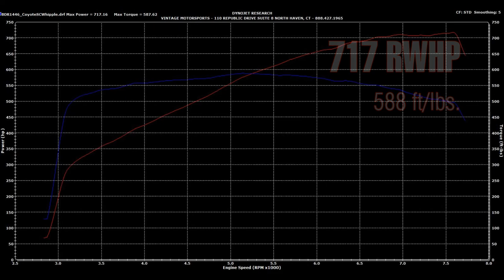Backdraft RT3B #1446 - Trailer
The hits keep on coming... Backdraft RT3B #1446 was commissioned by a local customer with an eye for the more extreme builds we have been working through this year. 2015 was the year of new looks and new power levels for VMS. The heart of this was the Ford Racing Aluminator 5.0 SC crate engine topped with a 2.9L Whipple Twin Screw. Then this Tour De France Blue was treated to a mix of blackout and guards red touches as well as our touring interior in dark brown. From there on out it is custom, custom, custom... How much is too much?

Vintage Motorsports working with our customers is proud to be the most cutting edge shop on the planet for high-line Backdraft Roadster builds.

It's not real, it's UNREAL.